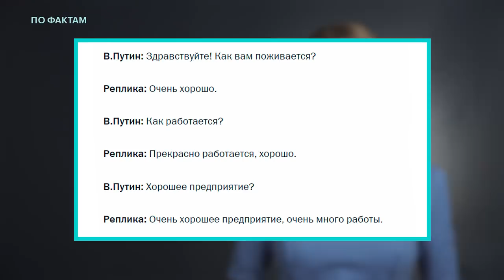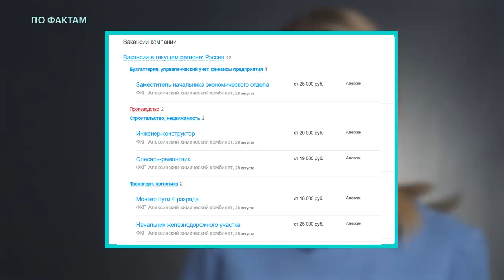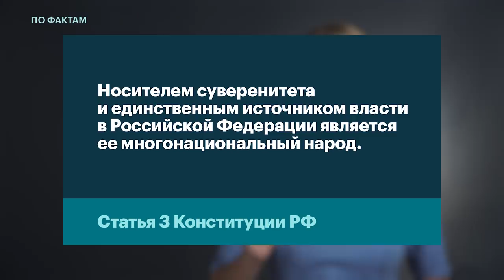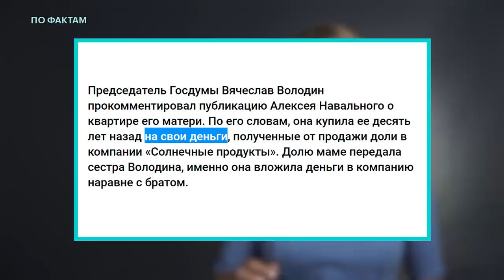🔥 Мизерные зарплаты рабочих. Богатство Золотова. Дело «Нового величия»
ПоФактам с Любовью Соболь
— маленькие зарплаты рабочих Приморья и реакция Путина на них;
— расследование «Новой газеты» о недвижимости семьи главы Росгвардии Виктора Золотова;
— дело «Нового величия». Анна Павликова. Суд оставил в СИЗО четырёх фигурантов дела.

Понедельник, вторник, среда и пятница, в 19:00.

Оператор — Кирилл Семёнов
Бильд-редактор — Александр Шепелёв